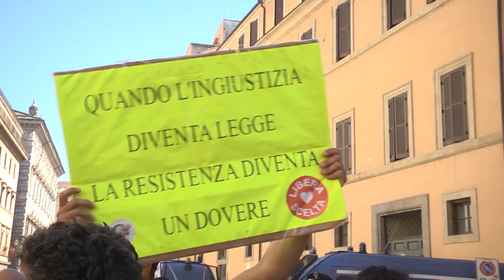Centinaio, la Lega in piazza contro i vaccini